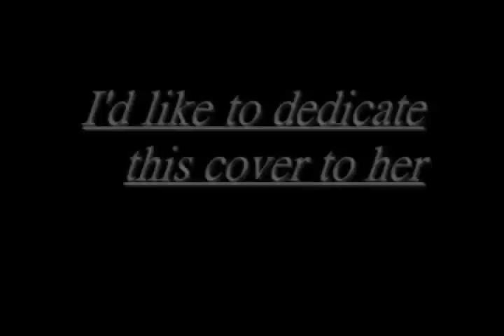Story Of The Year- Until The Day I Die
I really like here voice and her playing!!

I learned this song today. I've wanted to do a cover for a long time but never got around to it...

Don't hate :P